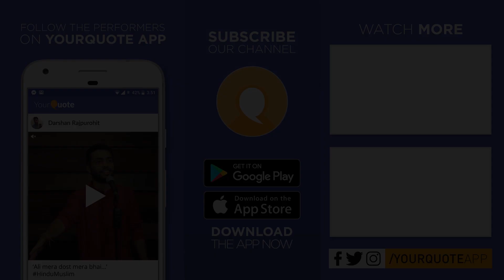'Ishq Ka Qissa Suna Rahe Hai' & More by Anubhav | Hindi/Urdu Shayari | YQ - Pune (Open Mic 9)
DATE: Sunday, 2nd December 2018
VENUE: Scribble bar and cafe, Opposite of Atmosphere 6, Dutta Mandir Chowk, Vimannagar, Pune